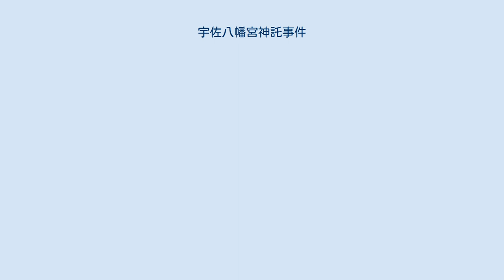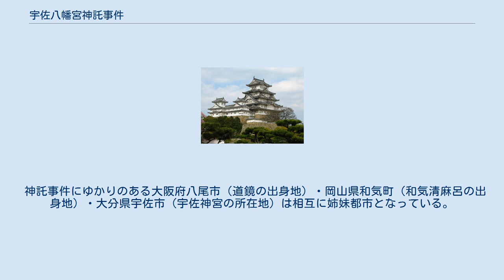宇佐八幡宮神託事件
宇佐八幡宮神託事件（うさはちまんぐうしんたくじけん）は、奈良時代の神護景雲3年（769年）、宇佐八幡宮より称徳天皇（孝謙天皇）に対して「道鏡が皇位に就くべし」との託宣を受けて、弓削道鏡が天皇位を得ようとしたとされ、紛糾が起こった事件。
道鏡事件とも呼ばれる。
同年旧暦の10月1日（11月7日）に称徳天皇が詔を発し、道鏡には皇位は継がせないと宣言したため、事件の決着がついた。
 弓削道鏡は、孝謙上皇の病を治したことからその信頼を得て出世した。
天平宝字8年（764年）、孝謙上皇と対立した最高実力者・藤原仲麻呂が反乱を起こす（藤原仲麻呂の乱）と上皇は仲麻呂の専制に不満を持つ貴族たちを結集して仲麻呂を滅ぼした。
乱後、上皇は仲麻呂の推挙で天皇に立てられた淳仁天皇を武力をもって廃位して淡路国に流刑にすると、自らが天皇に復位する（重祚）ことを宣言した。
復位した称徳天皇のもとで道鏡はその片腕となり、天平神護元年（765年）には僧籍のまま太政大臣となり、翌2年（766年）には「法王」となる。
こうして、称徳天皇の寵愛を一身に受けた道鏡は、政治にしばしば介入した。
 だが、反仲麻呂派の貴族の大勢はあくまでも仲麻呂の政界からの排除のために上皇に協力しただけであり、孝謙上皇の復位や道鏡の政界進出に賛同したわけではなかった。
称徳天皇は独身で子供もいなかったため、その後の皇位を誰が継ぐのかが政界の最大の関心事となった。
天皇もこの空気を敏感に察しており、淡路に流された廃帝（淳仁天皇）の謎の死、和気王の突然の処刑、天皇の異母妹である不破内親王の皇籍剥奪など皇族に対する粛清が次々と行われていき、皇位継承問題は事実上の禁忌となっていった。
 道鏡を天皇に就けたがっていたと言われる称徳天皇は報告を聞いて怒り、清麻呂を因幡員外介に左遷したのち、さらに「別部穢麻呂（わけべのきたなまろ）」と改名させて大隅国へ配流し、姉の広虫も「別部広虫売（わけべのひろむしめ）」と改名させられて（狭虫（さむし せまむし）と改名させられたという説もある）処罰された。
 日本の皇室は、歴史の中で幾度も危機を迎えたが、一般に僧・弓削道鏡によるとされるこの皇位継承の企みは、その中でも衝撃的な事件であった。
この事件については『続日本紀』に詳細が書かれ、道鏡の政治的陰謀を阻止した和気清麻呂が「忠臣の鑑」として戦前の歴史教育においてしばしば取り上げられてきたが、既に江戸時代に本居宣長によって一連の神話的な事件の流れに懐疑的な説が唱えられ、近年には『続日本紀』の記事には光仁天皇の即位を正当化するための作為が含まれている（神託には皇位継承については触れられていない）とする説も存在する。
 神託由義宮遷都説 中西康裕は、以下のような解釈を提出している。
 しかし、この神託由義宮遷都説は根拠が憶測の域を越えるものではないとする見方もある。
また、他戸王が立太子後に藤原氏によって廃位されて後に変死しているという指摘もある。
その一方で、称徳天皇や道鏡が清麻呂を流した事で2番目の神託を否認した以上、最初の神託に基づいて道鏡への皇位継承を進めることも可能であった筈なのに事件以後に全くそうした動きを見せていない事や逆に藤原氏らの反対派がこの事件を直接の大義名分として天皇や道鏡排除に積極的に動いていない事から、道鏡がこの事件に深く関わっていたとする証拠を見出す事は困難である。
また、白壁王の擁立については藤原氏一族は一致していたものの、その次の天皇については早い段階で白壁王の子供のうち、他戸王を推す藤原永手ら北家と山部王（後の桓武天皇）を推す藤原百川ら式家との間で意見の対立があり、他戸皇太子の廃位も政権の主体が北家から式家に移った直後に発生している事から、北家主導下で光仁擁立→他戸立太子が行われた事と式家への政権移行後にその廃太子が行われた事には矛盾は無いと考えられている。
 称徳天皇首謀説 中西説に対して、細井浩志は『続日本紀』が道鏡政権を批判する際には、後日に“不正の暴露”などの形で対になる事実を提示しており、神託事件についてのみ創作を加えたとは考えにくいとして批判した。
 また、道鏡側よりも宇佐八幡宮側の事情が強く関わっているという説もある。
 山上伊豆母によれば、天平感宝元年（749年）に宇佐八幡宮から祢宜の外従五位下・大神社女と主神司従八位下・大神田麻呂が建設中の東大寺盧舎那仏像を支援すると言う神託を奉じて平城京を訪れた。
これによって宇佐八幡宮は封戸と「八幡大...